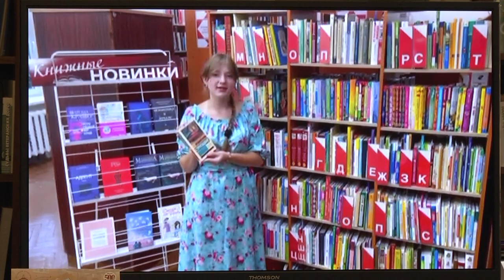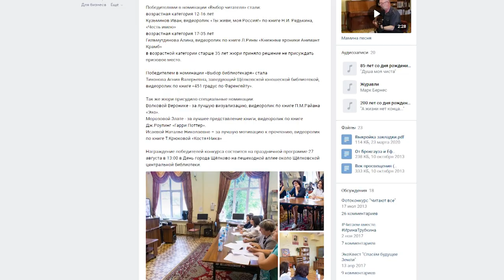Окружной конкурс видеороликов «Выбор читателя» провели в Щелковской Центральной библиотеке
Окружной конкурс видеороликов «Выбор читателя» провели в Щелковской Центральной библиотеке. 29 участников в нескольких возрастных категориях подготовили видеоматериал, в которых рассказали о своей любимой книге. Подробности далее.